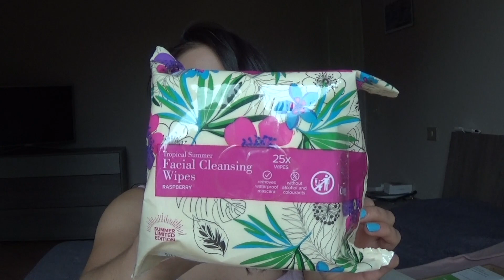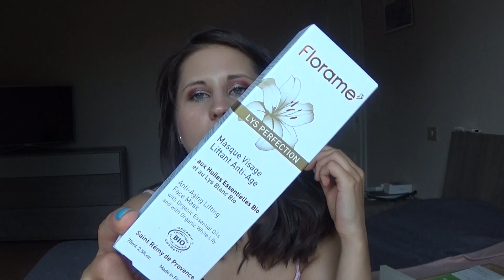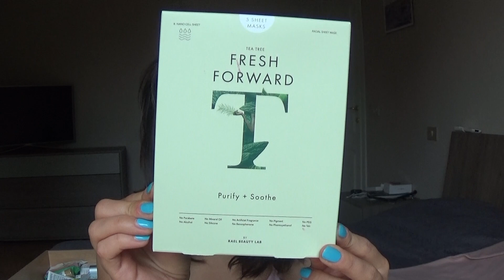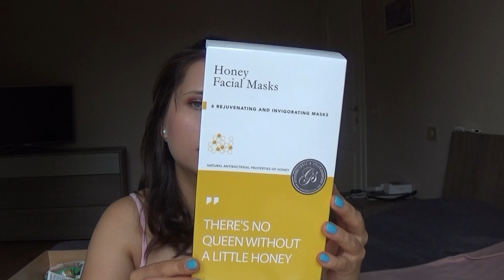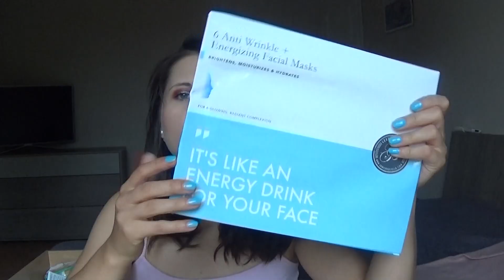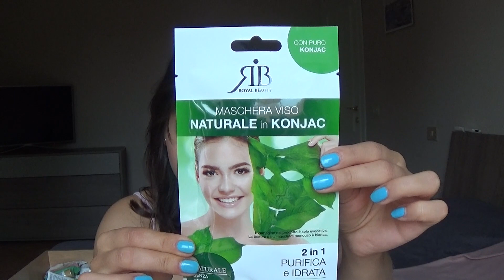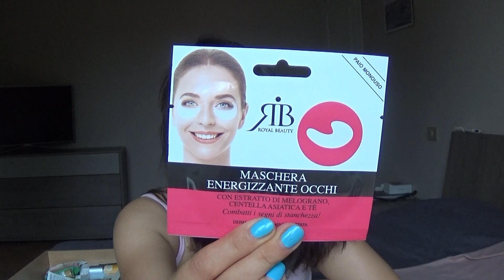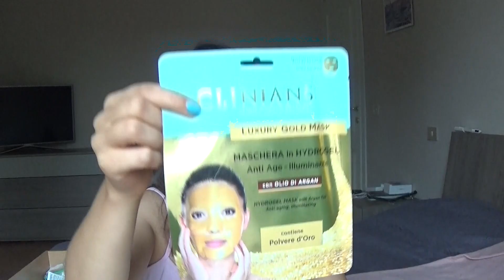LA MIA PIÙ GRANDE OSSESSIONE 🌿LE MASCHERE 🌿AGGIORNAMENTO SCORTE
Ciao streghette oggi un nuovo appuntamento con le mie scorte di scrub & maschere viso   ♥️

🌸Buona visione

Ti aspetto 💭💬💓💓